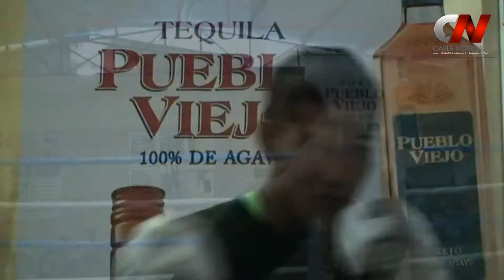Ricardo EL RICKI Lara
En entrevista Ricardo EL RICKI Lara
Conoce mas de la vida de Ricardo EL RICKI Lara en entrevista exclusiva para Cable Noticias